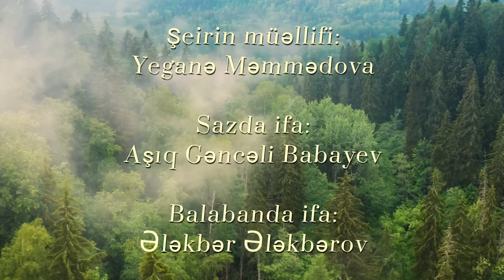Gəlir - Yeganə Məmmədova. Sazda ifa - Aşıq Gəncəli Babayev. Şəşəngi havası